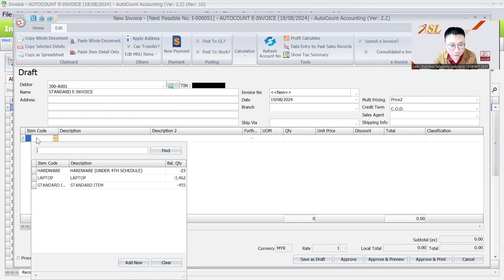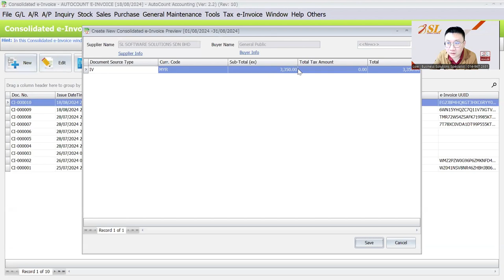【CN】AutoCount E-Invoice For Interim Relaxation Period | 20240819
马来西亚政府为每个阶段的e-Invoice实施都提供了6个月的过渡期。这段视频将为您详细讲解AutoCount如何应对这一过渡期。💡